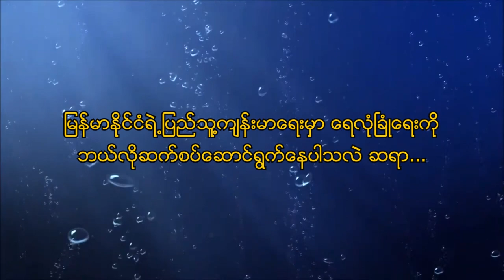ရေလုံခြုံရေးနှင့်ပြည်သူ့ကျန်းမာရေးအပိုင်း(၃)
- မြန်မာနိုင်ငံရဲ့ပြည်သူ့ကျန်းမာရေးမှာ ရေလုံခြုံရေးကို ဘယ်လိုဆက်စပ်ဆောင်ရွက်နေပါသလဲ??